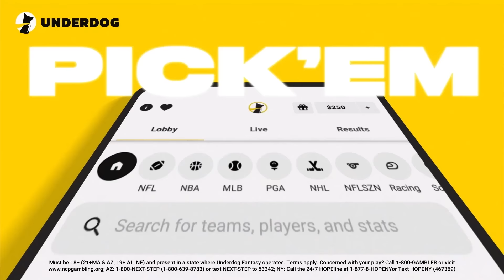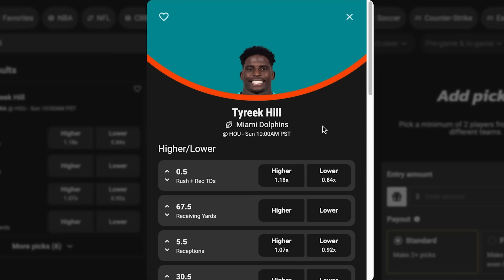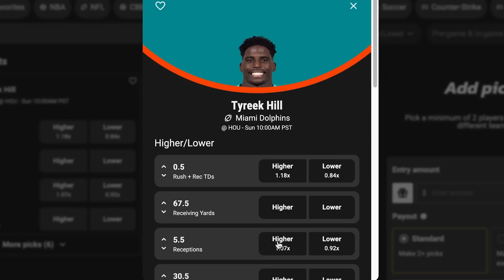10 Players Ready To BOOM In Week 15! Fantasy Football 2024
0:00 Introduction
0:41 2 Wide Receivers Ready To BOOM In Week 15!
4:23 2 More Wide Receivers Ready To BOOM In Week 15!
6:58 2 Running Backs Ready To BOOM In Week 15!
9:59 2 Crusty Veterans Ready To BOOM In Week 15!
13:05 1 QB & 1 TE Ready To BOOM In Week 15!

Fantasy Football Start Em Sit Em Week 15 2024